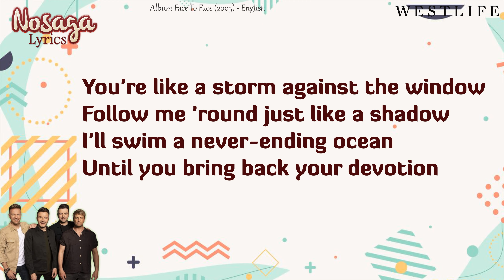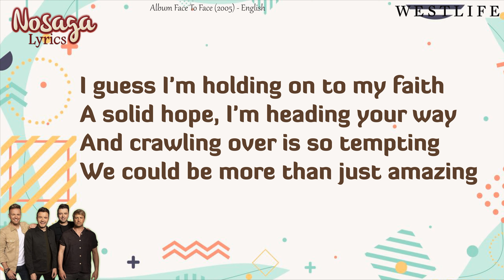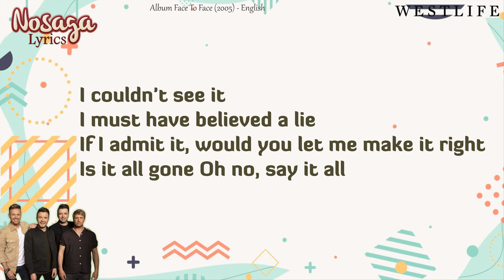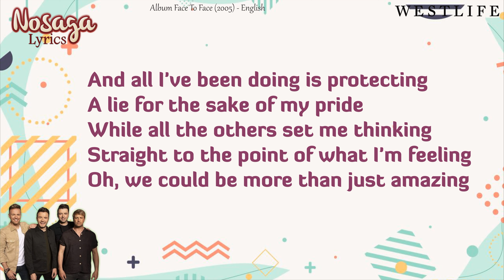Amazing - Westlife - Face To Face (2005) - English Lyrics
3. Amazing - Westlife - Face To Face (2005)
English Lyrics - Westlife Boyband